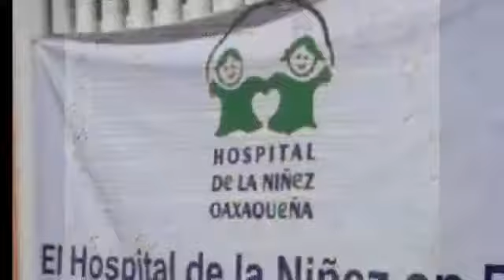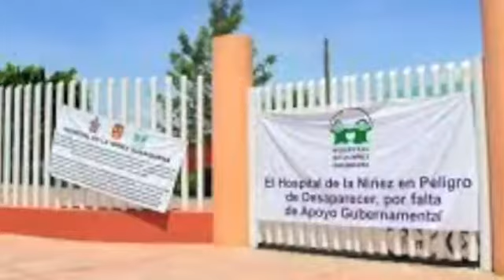TodosUnidosPorLaNiñez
Debemos pasar del dolor, de la indignación, del coraje, a hechos y es así como en el PT Oaxaca lo estamos haciendo.